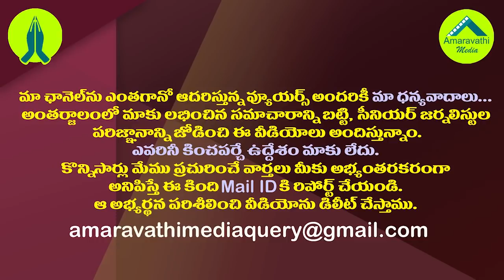జగన్ ప్రభుత్వంపై మళ్ళీ హైకోర్టు గడపతొక్కిన నిమ్మగడ్డ|Nimmagadda Files Another Petition in High Court